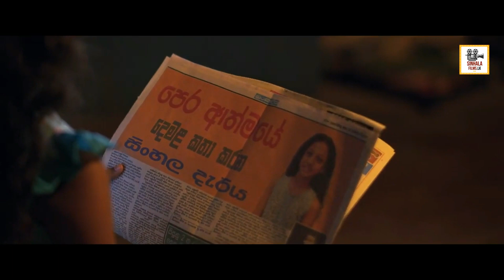Tsunami | සුනාමි | சுனாமி | SinhalaFilms.lk | Somaratne Dissanayake | Sinhala Movie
සෝමරත්න දිසානායක  නවතම සිනමා අධ්‍යක්ෂණය "සුනාමි " ළඟදීම දිවයින පුරා සිනමා ශාලාවලදී  ...

In 2004 Tsunami a two and half year old baby girl swepts away with the flood water. Selvam and Kalyani (Tamil) the parents of the baby never believed that their daughter was dead as they did not find the dead body of the child despite the frantic search.

After about 10 years they see a newspaper article about a strange 12 year old Sinhalese girl who can understand Tamil and remember some incidents of her previous birth. With the photographs in the paper, the Tamil couple notices a birth-mark in the face and suspects this girl as their lost child and claims her back. But the Sinhalese parents refuse and the girl is confused.
In the court hearing it revealed that the Sinhalese family also had lost their baby girl in the Tsunami and later had found her in an orphanage. After a DNA test, the court give the verdict "Tamil parents as the biological parents" and hand over the child to the Tamil parents.

Not only the Sinhalese parents but also the girl was devastated with the decision.
Despite the extensive effort by the Tamil parents, to make the girl to forget the past, the girl could not forget the Sinhalese parents she loved. The Tamil parents understand the despair of the girl and finally decide to share the parenthood with the Sinhalese family.

Main cast
🎞Kalyani   : Niranjini Shammugaraja
🎞Selvam    : Dharshan Dharmaraj
🎞Sriyani.   : Himali Sayurangi
🎞Kapila      : Bimal Jayakody
🎞Praba (12)   : Menara Weerathunga
🎞Praba (2 ½) : Swethaki Wadasinha

MAIN CREW
🎞Director / Script               : Dr. Somaratne Dissanayake
🎞Producer                            : Renuka Balasooriya
🎞Director of Photography : Vishwa Balasooriya
🎞Editor                                  : Ajith Ramanayake
🎞Assi Director                     : Chamara Selara
🎞Costume Designer           : Meth Nuwan Wijesingha
🎞Make Up Artist                 : Vidura Abeydheera
🎞Art Directors                     : Sunil wijerathna / Jaanaka Prasad
🎞VFX Supervisor                : Kasun Malinda
🎞Music Director                  : Dr. Rohana Weerasingha
🎞Sound Designer                : Priyantha Kaluarachchi